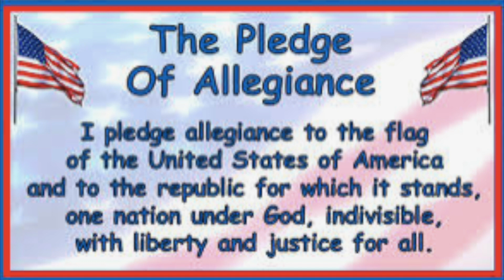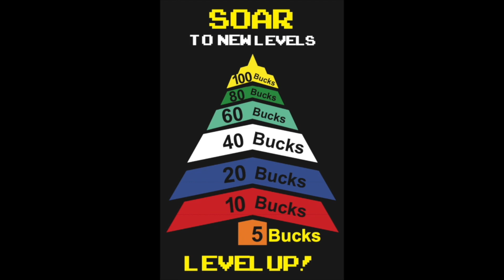SOES NewsShow FEB 25TH